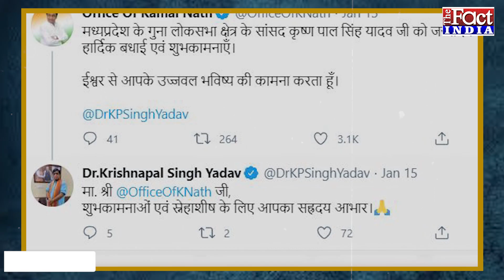Madhya Pradesh : Jyotiraditya Scindia को हराने वाले KP Yadav, क्यों Kamal Nath को खूब आ रहे रास?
इन दिनों Congress और खास कर पूर्व मुख्यमंत्री Kamal Nath... Jyotiraditya Scindia को 2019 के Lok Sabha Elections में Guna संसदीय सीट पर चुनाव हराने वाले KP Singh Yadav पर कुछ ज्यादा ही मेहरबान हो रही है. इसकी तस्वीरें देखने को मिली Friday को. यानी KP Yadav के Birthday पर.